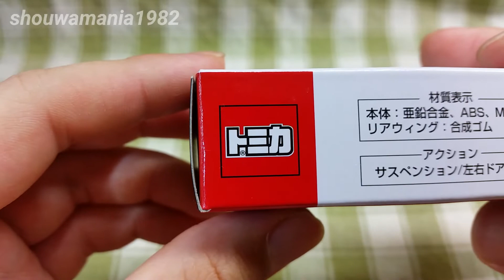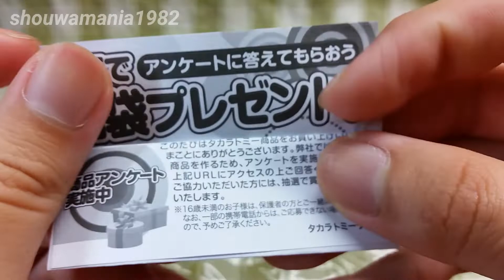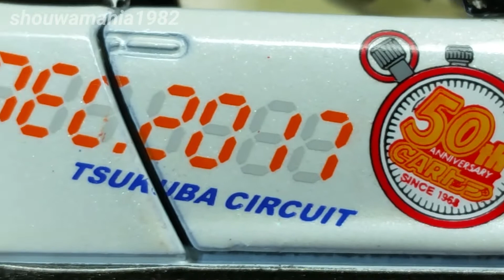特注トミカ CARトップ50周年記念 日産 GT-R NISMO (TSUTAYAコラボ) 開封&紹介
特注トミカ CARトップ50周年記念 日産 GT-R NISMOの開封&紹介動画です。

・CARトップ50周年を記念してTSUTAYAとコラボした特注トミカですね！
・全てタンポ印刷です。
・ボディーカラーやデザインも凄く気に入っています(*^^*)